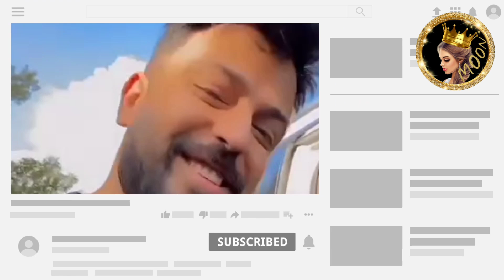رد احمد جربوع على انفولو قمر الطائي في بداية سنة 😲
رد احمد وسالي على انفولو قمر الطائي